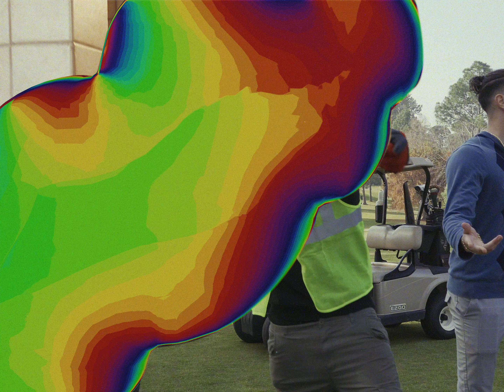Kloudy Koon - Jugado ft. Fosse & Omory (Video Oficial)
Prod. by Mutio
Mix and Mastering by Fosse
Directed + Edited by Teo Cisilino
Lyrics by Kloudy Koon, Fosse & Omory
Modelo @victoriacosta1601

Agradecimientos especiales a Joaquin Bonetti, Lucas Burastero y Velio